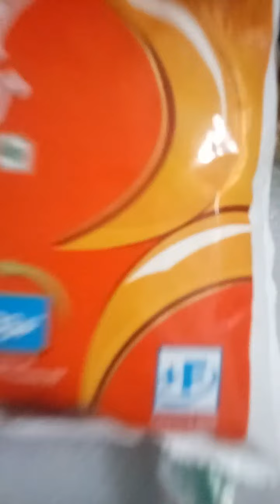Food kit From school brothers vlog Adithya Krishnan